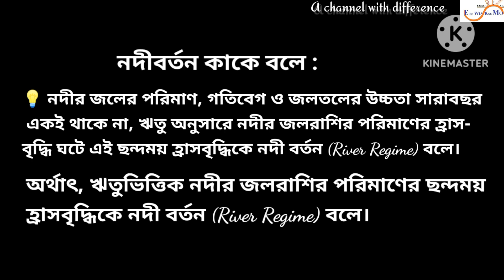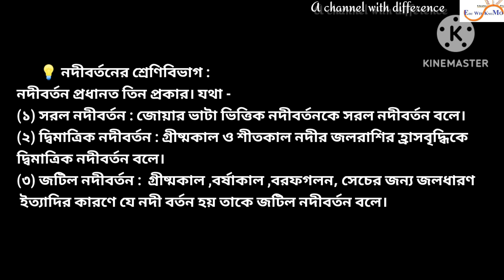নদীবর্তন কী || River Regime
নদী বর্তন কাকে বলে শ্রেণিবিভাগ ও নিয়ন্ত্রক
প্রশ্ন মান ২,
বহির্জাত প্রক্রিয়া নদীর কাজ